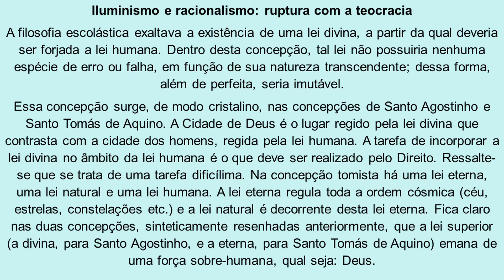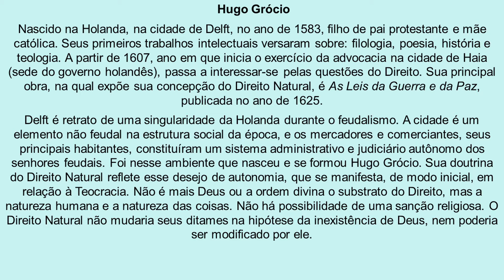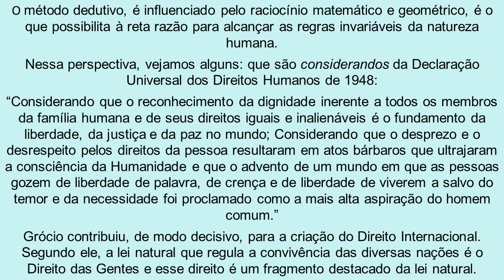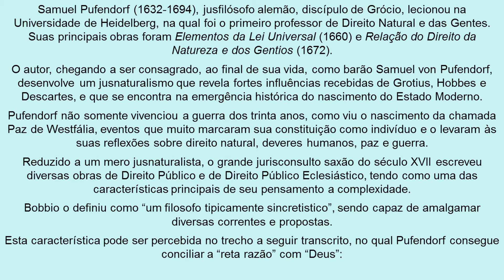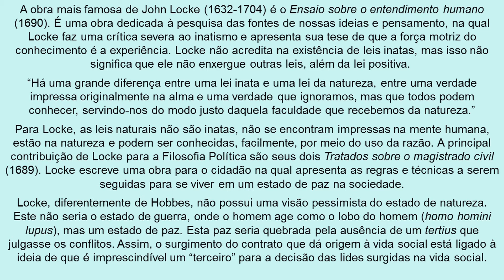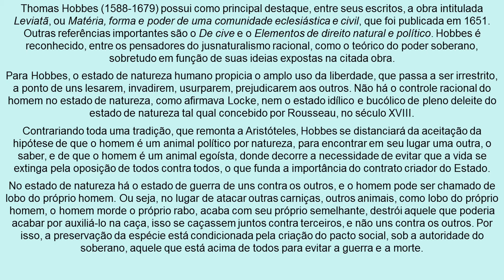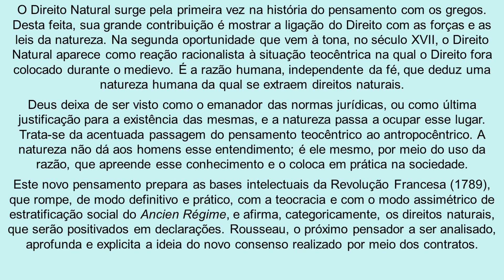ENTENDENDO A FILOSOFIA DO DIREITO - JUSNATURALISMO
Este vídeo propõe uma análise sobre o jusnaturalismo e sua aplicabilidade no direito, as grandes corretes jurídicas que tratam sobre esse tema o jusnaturalismo e o direito natural do homem.